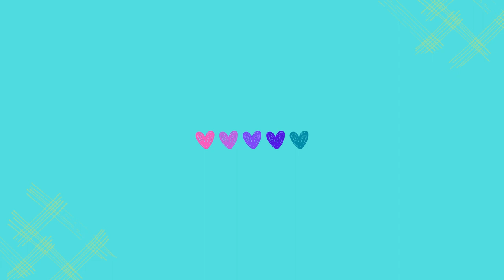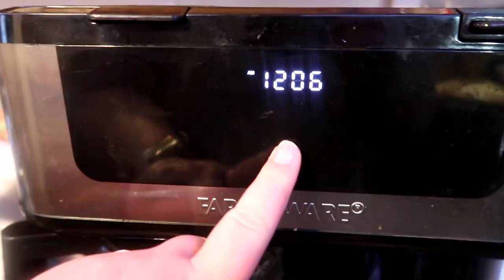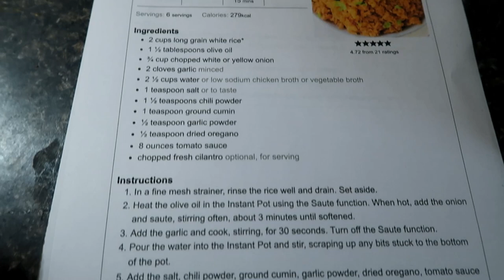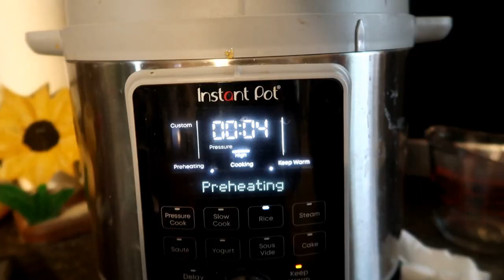Groundhog Day! 02-02-2024